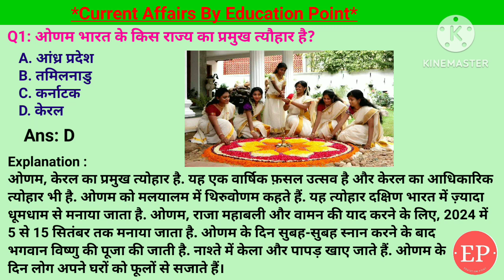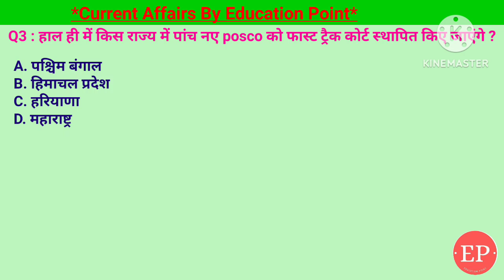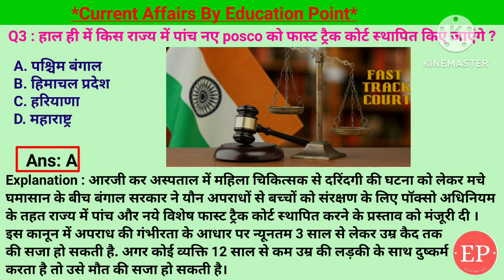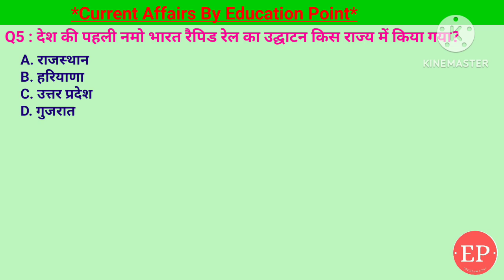18 Sep Current Affairs | देश की पहली नमो भारत रैपिड रेल का उद्घाटन किस राज्य में किया गया?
18 Sep Current Affairs | देश की पहली नमो भारत रैपिड रेल का उद्घाटन किस राज्य में किया गया?

• Covered Topic:-
1. ओणम भारत के किस राज्य का प्रमुख त्यौहार है?- केरल
2. सितंबर 2024 में ब्रुसेल्स में डायमंड लीग पुरुष जेवलिन थ्रो फाइनल में दूसरे स्थान पर कौन रहा?- नीरज चोपड़ा
3. हाल ही में किस राज्य में पांच नए posco को फास्ट ट्रैक कोर्ट स्थापित किए जाएंगे ?- पश्चिम बंगाल
4. हाल ही में किस राज्य में गंभीर रूप से लुफ्तप्राय लंबाकार कछुआ प्रजाति को देखा गया है ?- हरियाणा
5. देश की पहली नमो भारत रैपिड रेल का उद्घाटन किस राज्य में किया गया?- गुजरात

18 Sep 2024 | Current Affairs Today | 18 September Current Affairs | देश की पहली नमो भारत रैपिड रेल का उद्घाटन किस राज्य में किया गया?
18 September 2024 | Current Affairs Today |Daily Current Affairs In Hindi &English|Current affair 2024

18 Sep Current Affairs | Current Affairs by Shashi Bhushan | Education point by Shashi Bhushan | Education point

ओणम भारत के किस राज्य का प्रमुख त्यौहार है,ब्रुसेल्स में डायमंड लीग पुरुष जेवलिन थ्रो फाइनल में दूसरे स्थान पर कौन रहा,किस राज्य में पांच नए posco को फास्ट ट्रैक कोर्ट स्थापित किए जाएंगे,किस राज्य में गंभीर रूप से लुफ्तप्राय लंबाकार कछुआ प्रजाति को देखा गया है,
देश की पहली नमो भारत रैपिड रेल का उद्घाटन,
dd news vande bharat,
नमो भारत रैपिड रेल,
india new railway projects,
vande bharat new routes,
vande bharat 3.0 design